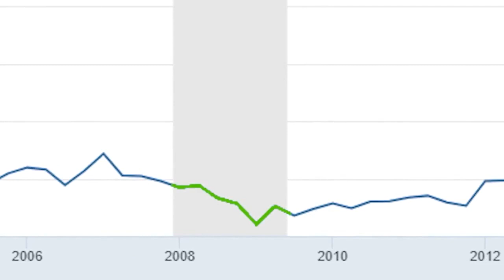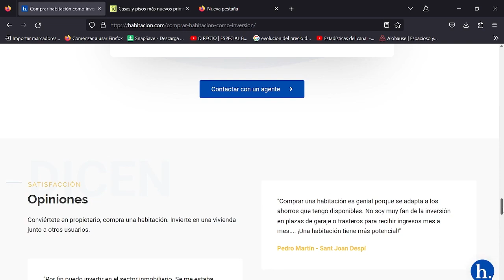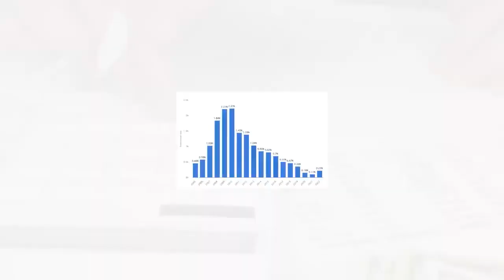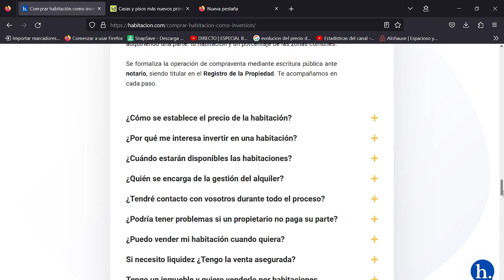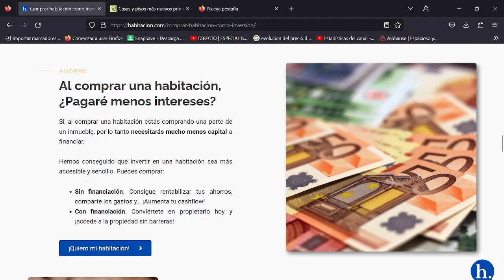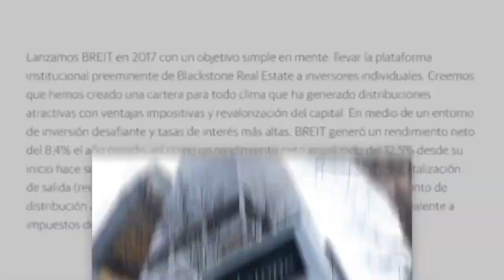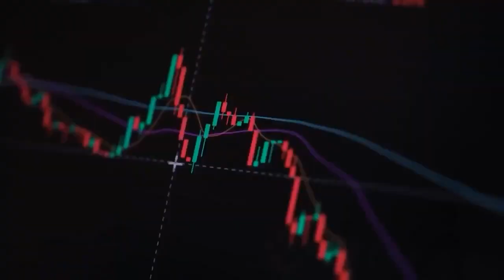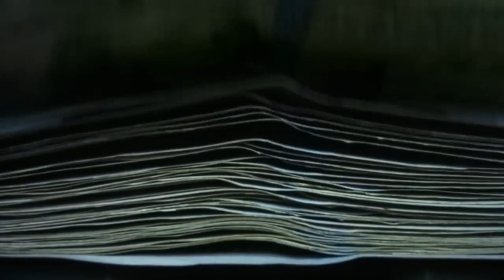Como COMPRAR una HABITACION en ESPAÑA? HABITACION.COM ALQUILER caro EFUTURATV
COMPRAR UNA HABITACION FUTURO DE LAS PROXIMAS GENERACIONES Y JOVENES
Comprar casa para vivir no es tan bueno como nos han contado. Vivir de alquiler tiene más ventajas que comprar una casa para vivir, sobre todo si lo que buscas es generar riqueza.
sobre Economía y Mercados:Alquiler caro

► Aprende a Invertir en Inmuebles GRATIS:
Hoy veremos qué es mejor: comprar una casa o vivir de alquiler. Comprar una casa tiene ciertas ventajas, sobre todo psicológicas, frente a vivir de alquiler. No obstante, vivir de alquiler tiene muchísimas más ventajas financieras que nos pueden permitir generar riqueza. Haremos una comparación entre la compra y el alquiler de casa desde todas las perspectivas. Analizaremos aspectos como el coste hundido, coste de oportunidad, ahorro, creencias, etc.

Esperamos que os sirva :)

 Comprar vs Alquiler:
Vivir de Alquiler es Tirar el Dinero
 Lo que se espera de ti
¿Es Mejor Comprar Casa o Vivir de Alquiler?
. Creencias: Debes Ser Propietario
. Equilibro entre Finanzas y Psicología
 Diferencias Financieras entre Comprar y Alquilar
 Coste Hundido, una realidad carísima
 Costes de Mantenimiento
 Coste de Oportunidad: EL MÁS IMPORTANTE
Revalorización de la Vivienda
 Comparativa de Riqueza: Comprar vs Alquiler
Diferencias Psicológicas entre Comprar y Alquilar
 Raíces vs Alas

: Esto no es un consejo de inversión, compra o venta. El contenido proporcionado en este canal es de carácter educativo, basado en mi propia experiencia personal. El único responsable de manejar tu dinero eres tú. Realiza tu propia investigación.